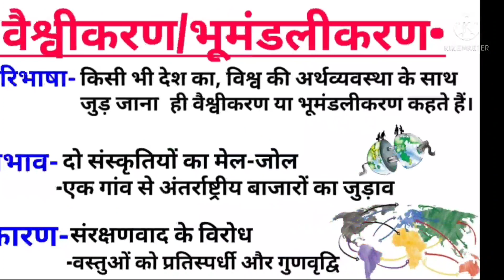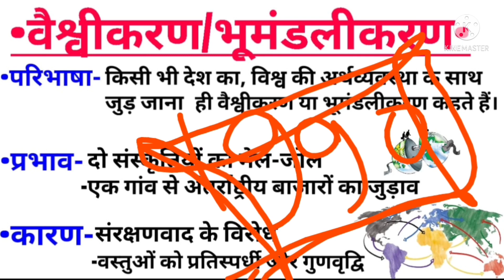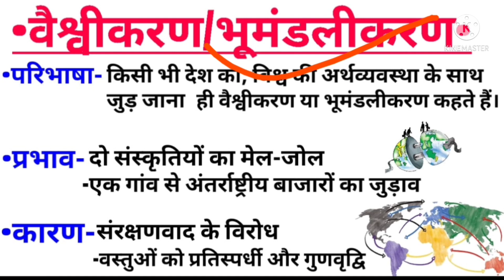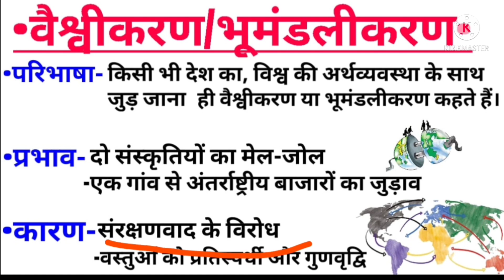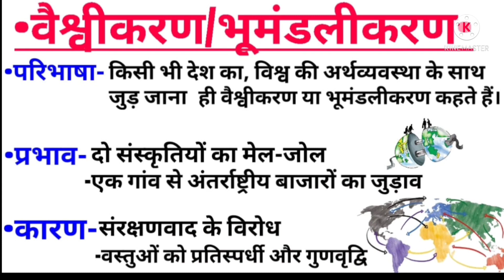वैश्वीकरण-Globalization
वैश्वीकरण क्या है -भूमंडलीकरण क्या है ? What is Globalization and globalization.

इस video में हम जानेंगे कि आखिर में वैश्वीकरण या भूमंडलीकरण किसे कहते है। उसके विश्व पर क्या प्रभाव पड़ा।
और अंत में जानेंगे वैश्वीकरण या भूमंडलीकरण के कारण क्या-क्या है?